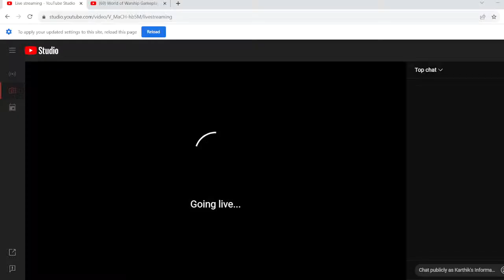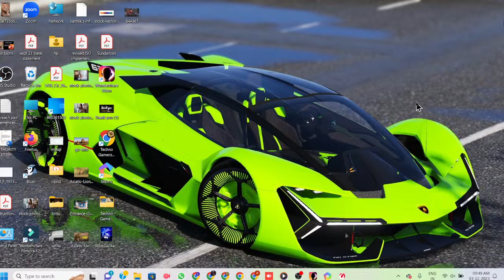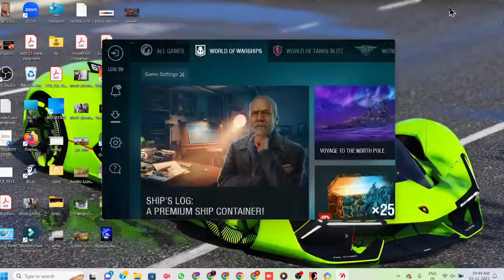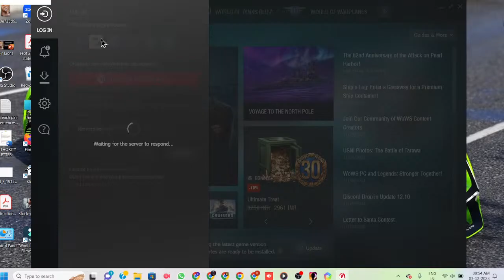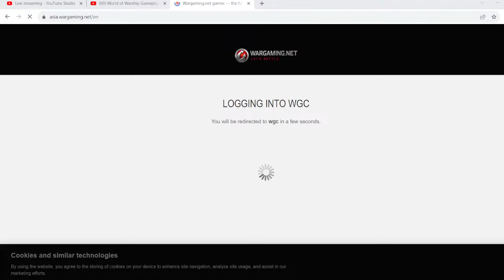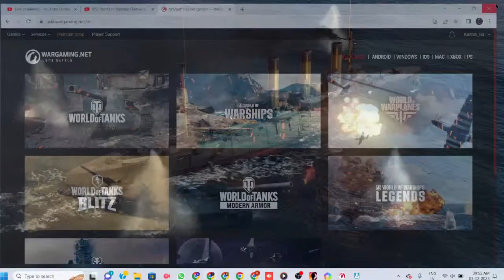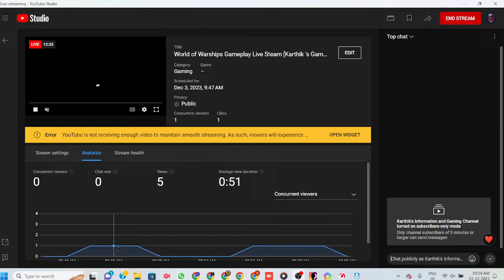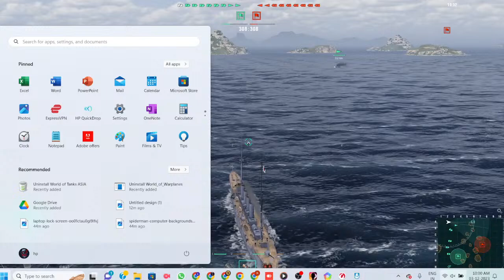World of Warships Gameplay Live Steam [Karthik 's Gaming]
An Unforgettable Naval Odyssey Awaits!
Get ready to embark on an extraordinary journey through the high seas with World of Warships. Join us for a livestream that promises nothing short of heart-pounding action, tactical brilliance, and awe-inspiring naval battles.

🚢 Command a Fleet of Legends:
Behold the majesty of legendary warships as we take command of a diverse fleet. From swift cruisers to towering battleships, witness the sheer might and versatility of naval warfare. Each ship has its role, and it's up to our Captains to masterfully utilize them.

🌎 Explore Breathtaking Environments:
Sail across meticulously recreated environments that span the globe. From the vast expanse of the Pacific to the narrow straits of Europe, the vivid landscapes serve as the canvas for our epic confrontations.

🔥 Witness the Fury of Naval Combat:
Prepare to be captivated by the explosive power of naval armaments. Watch as we rain down shells and torpedoes upon our foes, creating a symphony of destruction that will leave you on the edge of your seat.

🔧 Refine Your Fleet, Tailor Your Strategy:
Delve into the intricate world of ship customization and upgrades. Witness the transformation of our vessels from basic models to finely-tuned instruments of destruction. Learn the secrets of maximizing firepower, survivability, and strategic advantage.

✈️ Aerial Dominance and Carrier Warfare:
Marvel at the ballet of aircraft carriers directing deadly sorties. Witness the seamless integration of air power with naval strategy, proving that control of the skies is just as crucial as mastery of the waves.

🥇 Strategic Prowess in Action:
Observe the intricate dance of tactical brilliance as our skilled Captains outmaneuver their opponents. See firsthand the art of anticipating enemy movements, choosing the right moment to strike, and working seamlessly with their teammates.

🌟 Triumphs, Achievements, and Exclusive Rewards:
Share in the thrill of hard-earned victories as we earn accolades, medals, and unique rewards. Bear witness to the celebrations and achievements of our Captains, each one a testament to their mastery of naval warfare.

👥 Connect with the World of Warships Community:
Engage in lively discussions with fellow naval enthusiasts, exchange tales of epic battles, and share insights on strategies. Become part of a vibrant community bound by a shared passion for maritime combat.

Cap off the livestream with an exhilarating Q&A session where our Captain addresses your burning questions.